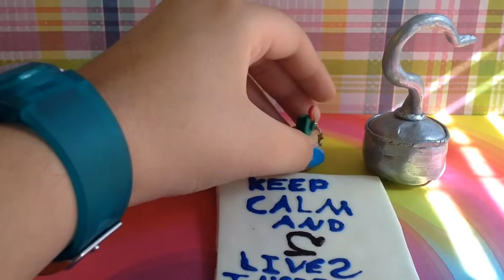Contest Entry For ChubbyChipmunkCrafts!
Hi! Hope You Guys Enjoyed My Entray! ☺️